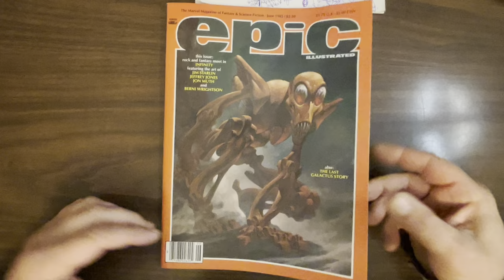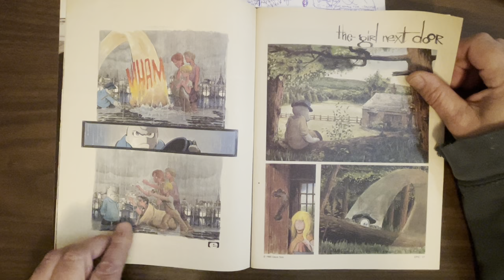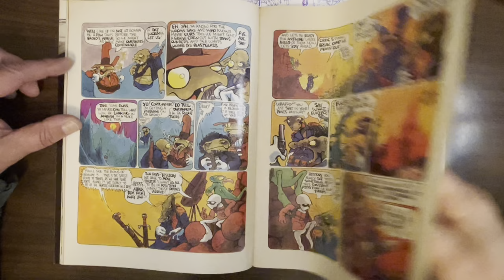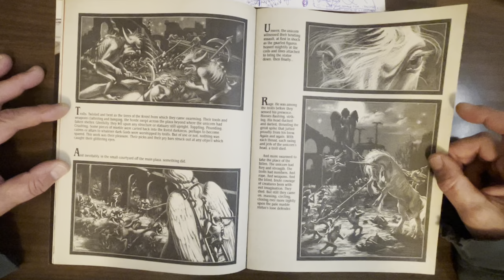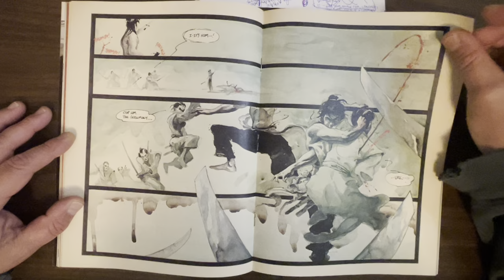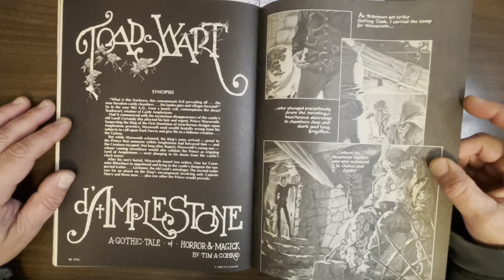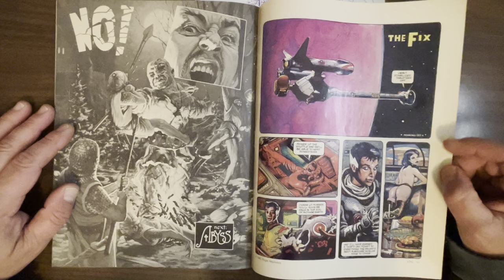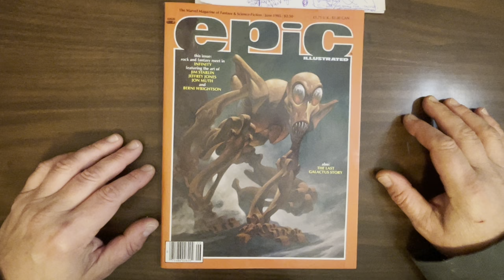Epic Illustrated #30: more color Cerebus, Kent Williams, Pepe Moreno, and Rick Geary!